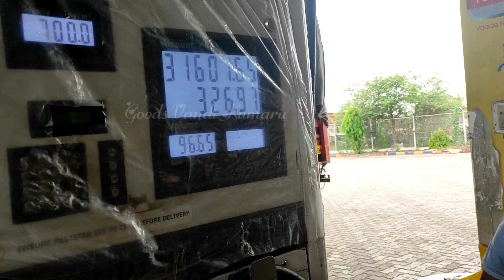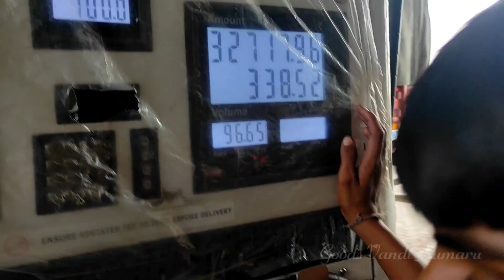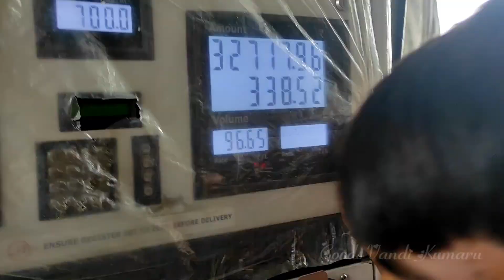இடி ⛈️மின்னல்களுக்கு இடையில் இடைவிடாது அடைமழையில்🌧️ 🌧️புயலாக🔥 எங்களது பயணம்🚛 | Lorry vlog #21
எல்லோருக்கும் வணக்கம்🙏 நான் தான் உங்கள் Goods வண்டி குமார் எனக்கு சொந்த ஊர் சேலம் மாவட்டம்.நான் 14 வீல்  Heavy truck ஓட்டுனராக உள்ளேன் .🚛

 எனது வீடியோ அனைத்தும்
GOODS VANDI KUMARUயூடியூப் சேனலில் பிளே  லிஸ்டில் Goods வண்டி குமாரு என்ற பிளே லிஸ்டில் எனது அனைத்து வீடியோக்களும் இருக்கும்.

 லோடு ஏற்றிச் செல்லும்போது வழியில் இருக்கும் சுவாரசியமான சம்பவங்கள் கண்ணுக்கு இனிமையான🏝️🏞️ அழகான🛣️🌾😍 காட்சிகளை 👌🙌 உங்களுக்காக நான் அதை அப்லோட் செய்கிறேன்.

 மேலும் கனரக வாகனங்கள் எப்படி நன்றாக ஓட்டி பழகுவது மேடு மற்றும் 🚧🚦தாழ்வான பகுதிகளில் எவ்வாறு கனரக வாகனத்தை கவனமாக ஓட்டுவது🛣️🚏⛽ போன்ற பல விஷயங்களை நான் உங்களுக்கு கற்றுத் தர உள்ளேன்.

மேலும் டிரைவரின் வாழ்க்கை வரலாறு நாங்கள் படும் அவஸ்தைகள்🍞☕🍽️ எங்களுடைய தினசரி வாழ்க்கை மற்ற மாநிலங்களில் எங்களுக்கு ஏற்படும் பிரச்சனைகள்😫😥😡😇 அனைதையும் உங்கள் பார்வைக்காக சமர்ப்பிக்க உள்ளேன்.

தொடர்ந்து நமது வீடியோவை பார்க்கவும் உங்கள் ஆதரவிற்கு மிக்க நன்றி .🙏🙏🙏

 என்றும் அன்புடன்
🚛🚛🚛உங்கள்  Goods வண்டி குமாரு🚛

  @GOODS VANDI KUMARU ​